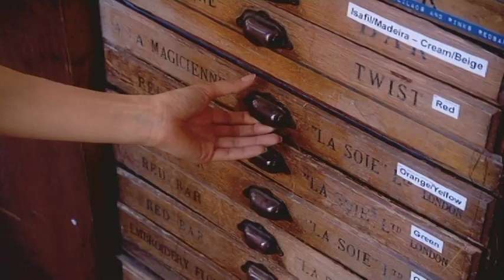HAND & LOCK - The Finishing Touch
Hand & Lock the world's finest suppliers of embroidery since 1767.  View our london workroom and some of the techniques employed by our embroiderers and designers, traditions that have been maintained for over 200 years.